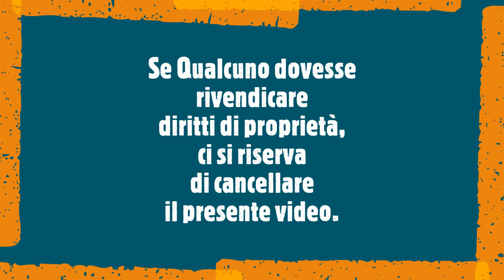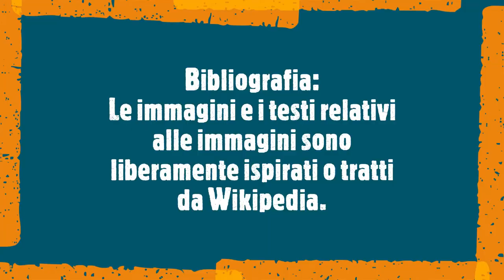Besame mucho canta Salvi